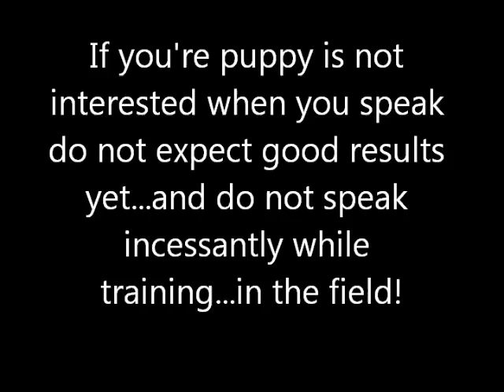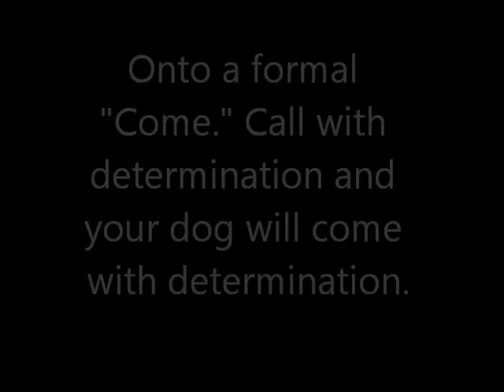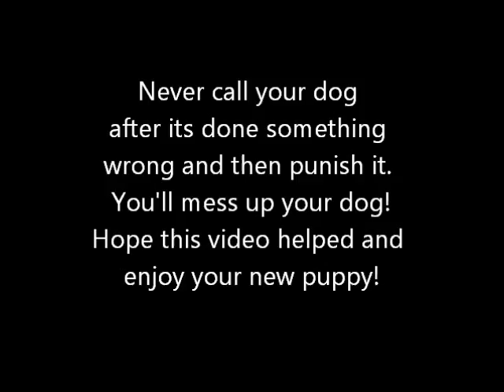Practicing Come When Called With Penny The Brittany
Training Penny, a 9 week old American Brittany to come when called; utilizing a large fenced-in dog park.